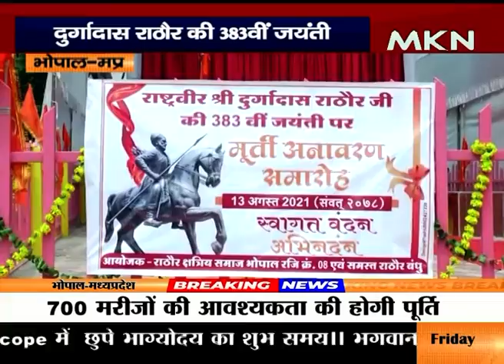दुर्गादास राठौर की 383वीं जयंती, बीजेपी प्रदेशाध्यक्ष ने किया प्रतिमा का अनावरण